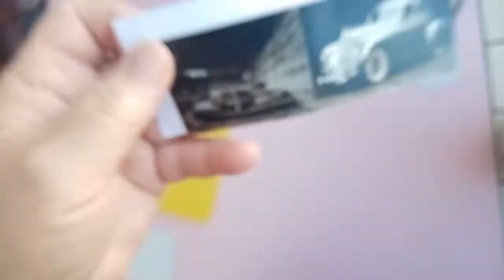TUTORIAL, suport pentru birou VINTAGE - TUTORIAL, VINTAGE office stand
- aici gasiti un suport de creioane pentru baieti.
In acest tutorial puteti vedea cum am obtinut prin reciclare un suport pentru un birou auto , care l-am decorat cu pasta de portelan si decoupage. Tutorial la pasta de portelan gasiti aici
In this tutorial you can see how we obtained by recycling a support for a car office, which we decorated with porcelain paste and decoupage.